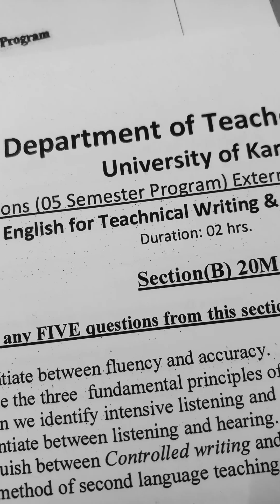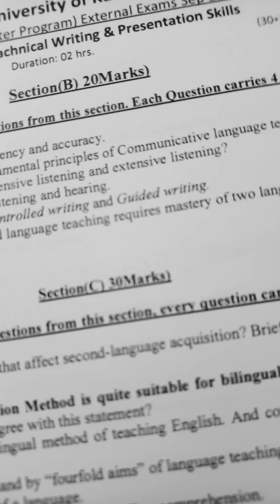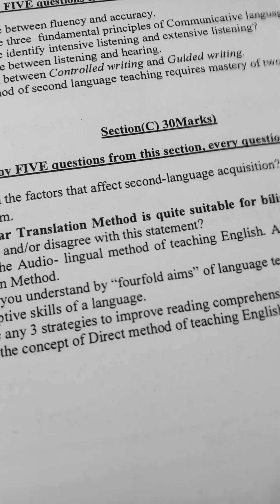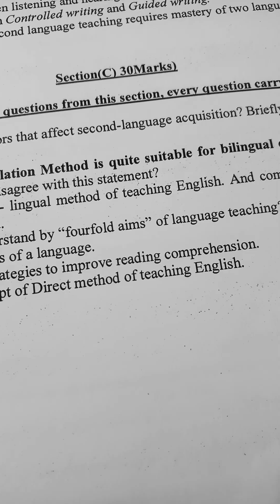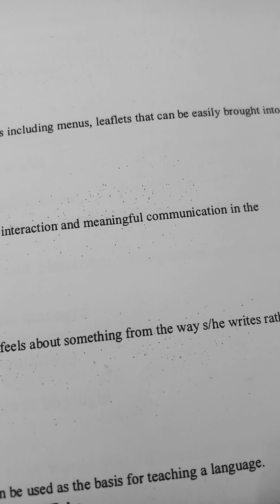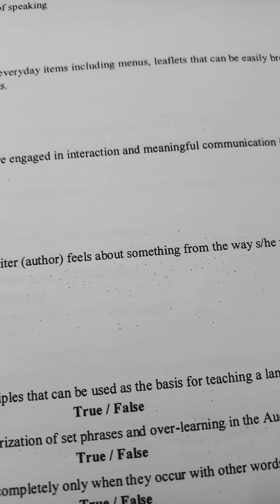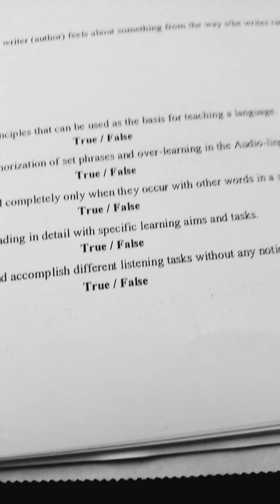B.ed 2.5(hons) Affiliated Colleges-Karachi Uni -English Technical Writing and Presentation Skills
B.ed 2.5(hons) Affiliated Colleges-Karachi University -English Technical Writing and Presentation Skills